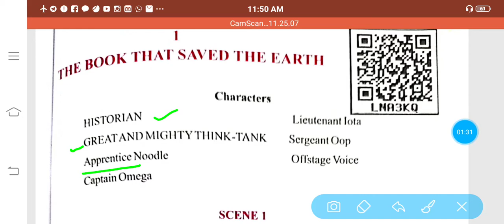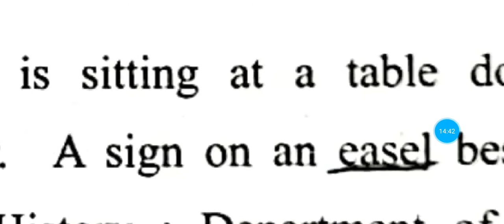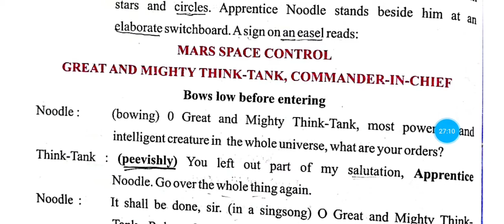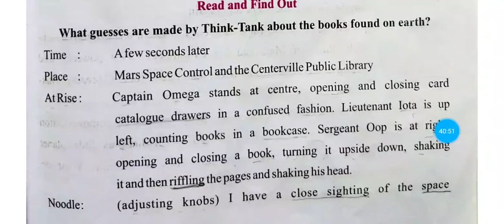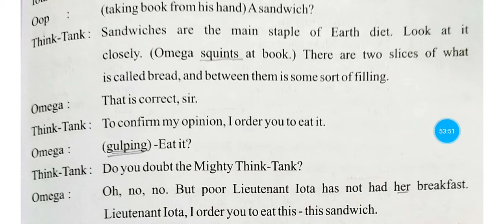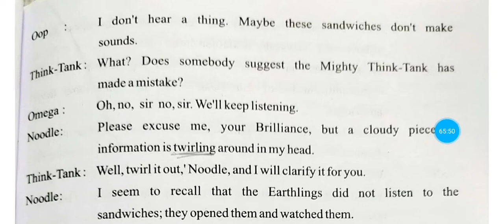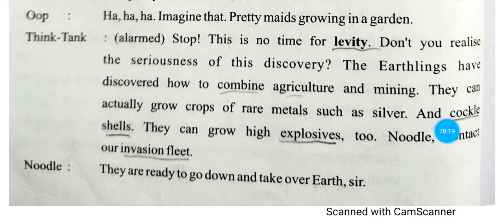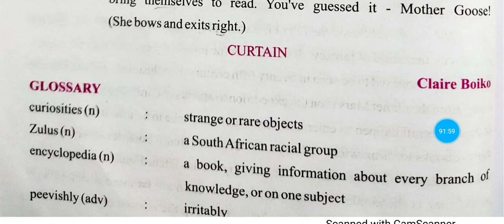che-1Part-1 by Sandeep ma'am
हमारे telegram channel  से जुड़ने के लिए दिए गए लिंक पर क्लिक करें